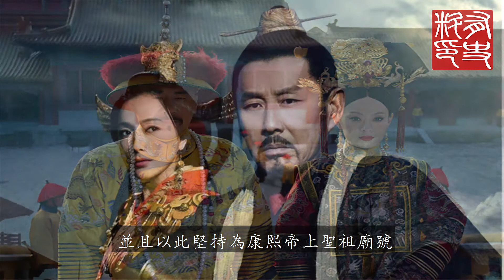康熙、雍正、乾隆三帝誰貢獻最大？